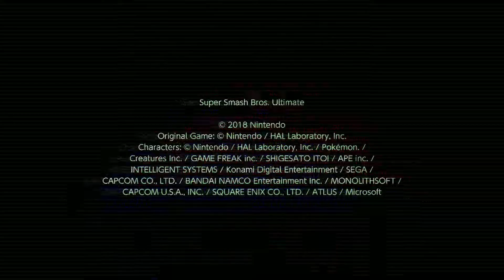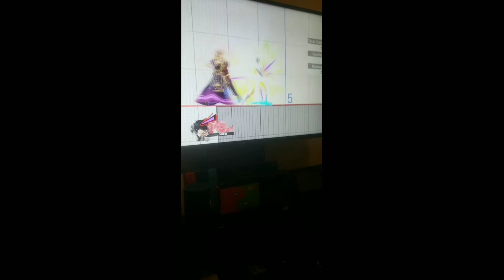Clip video #7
songs:

PSYQUI - swelling(Ft. SENZAI)